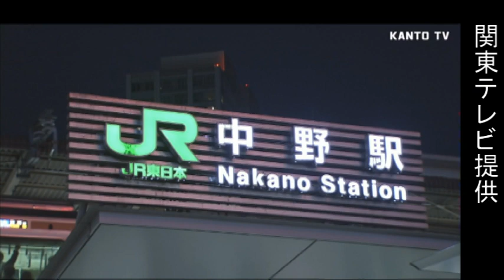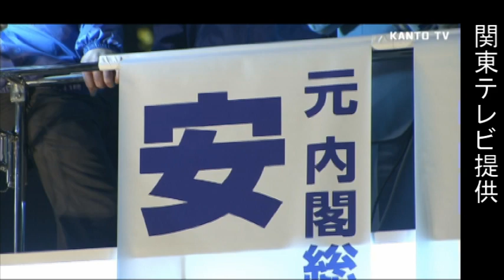いざ投獄‼️逮捕間近で顔をしかめる‼️安倍晋三、最後のシャバ演説@中野駅前💫2021 10 24